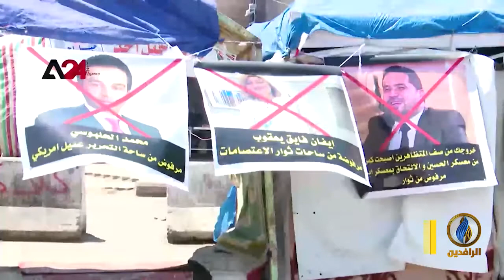تقرير | وول ستريت جورنال: العراق بحاجة للسير بالاتجاه الصحيح بعد سنوات من الفساد وإهدار الثروات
تقرير | صحيفة وول ستريت جورنال الأمريكية: العراق بحاجة للسير بالاتجاه الصحيح بعد سنوات من الفساد وإهدار الثروات
ــــــــــــــــــــــــــــــــــ